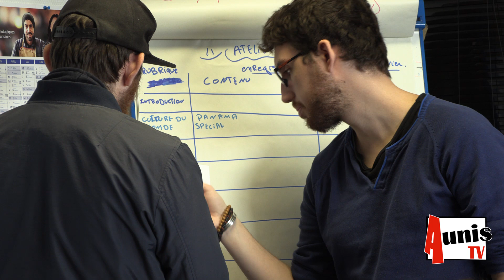La Rochelle - Marans. Emploi : la Garantie jeunes booste les 18-25 ans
Depuis 2015 existe sur le territoire la Garantie Jeunes, un dispositif mis en place par l'état et piloté par la Mission Locale La Rochelle-Ré-Aunis pour aider les 18/25 ans dans leurs difficultés quotidiennes mais surtout dans leurs recherches d'emploi.